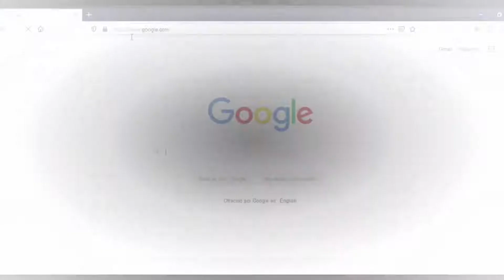28-04-2022 /Noticias de Matutino TV 3v